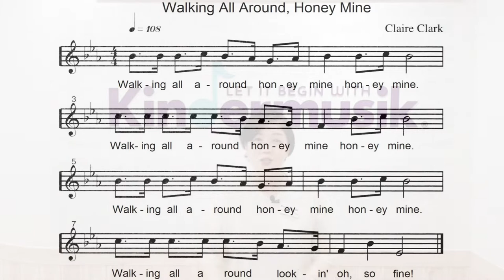[킨더뮤직] 걸음마아기 | 36개월 | 신체표현놀이 | Walking all around, Honey Mine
안녕하세요~
걸음마 아이부터 36개월까지 두루 재밌게 할 수 있는 음악활동 소개드립니다!

1절 : Walking all around (크게 빙글빙글 돌면서 걷기)
2절 : Bouncing up and down (위아래로 움직이기)
3절 : Twirling all around (나뭇잎처럼 뱅글뱅글 돌기 )

간주에서는 아이 손잡고 가볍게 흔들흔들~ 자유롭게 춤춰보세요.

엄마와의 애착형성도 높이고 아름다운 편곡의 음악도 들을 수 있어 정말  유익하죠!? 즐거운 킨더뮤직 시간 되세요^^